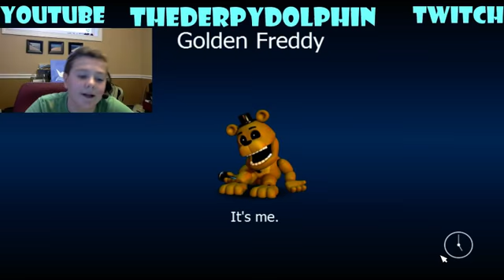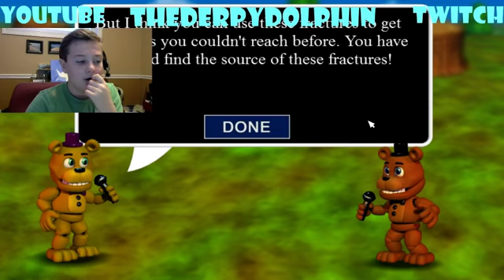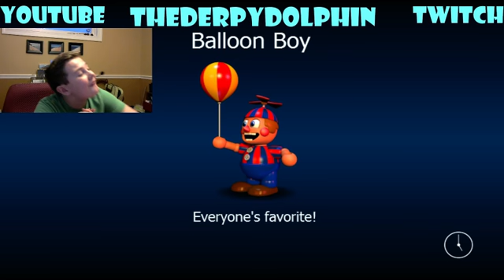J.J. IS A BALLER!! | FNAF World Episode 1